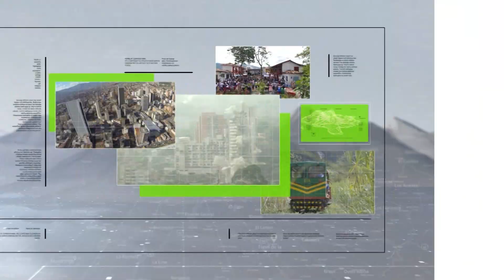Acciones por ataque cibernético contra EPM - Teleantioquia Noticias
Continúa la incertidumbre luego de que Empresas Públicas de Medellín (EPM), confirmara que su sistema fue víctima de un ataque cibernético.
La empresa informó que 4.000 personas que laboran en el edificio, entre funcionarios y contratistas, debieron trabajar desde sus casas, por un ataque ocurrido en las últimas horas.